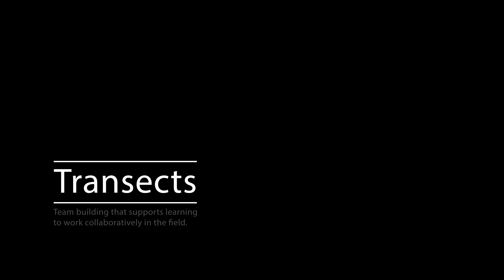01Transects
00;00;00  Intro
00;04;11  Group Data Collection of Deer Scat
00;07;06  Group Discussion
00;10;36  Broadening Access to STEM